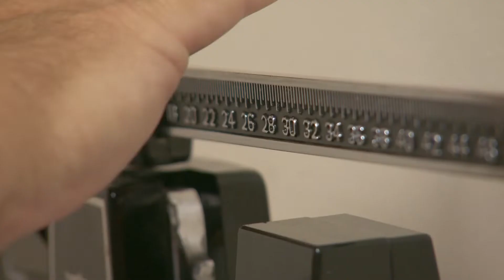Why Bone Density Screening Matters on WGN with IBJI's Teresa Sosenko, MD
Osteoporosis is often called the “silent disease,” but with early screening and proactive care, you can protect your bone health for life. In this video, Dr. Teresa Sosenko, a rheumatologist at Illinois Bone & Joint Institute, explains when and why it’s important to schedule a bone density (DEXA) scan and walks you through what to expect during the process. You’ll find out who should be screened, why DEXA scans are considered the gold standard for assessing bone health, and how long the test typically takes, including how to prepare. The video also covers how to understand your results and how they guide treatment decisions, along with practical tips for keeping your bones strong through nutrition, exercise, and supplements.

Protect your mobility and independence by taking charge of your bone health today.